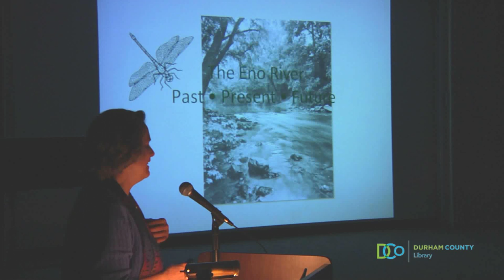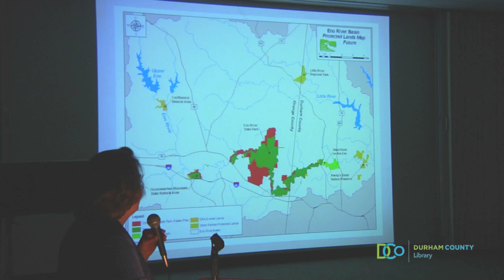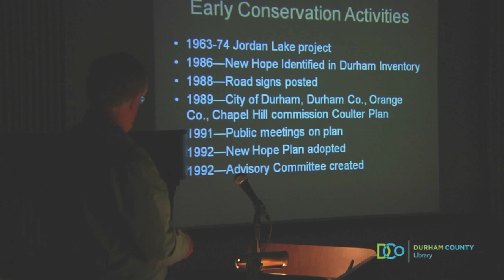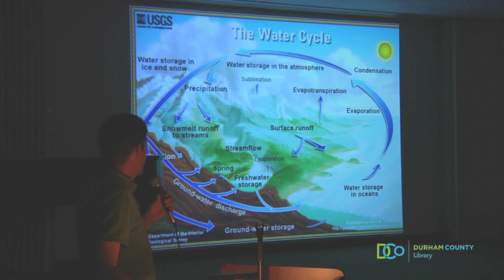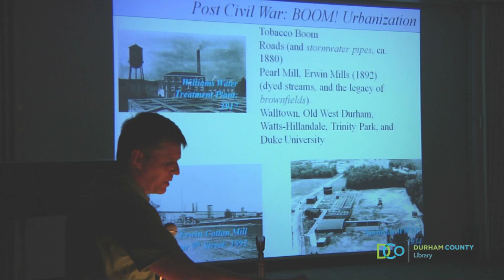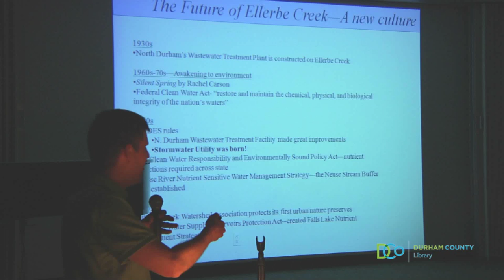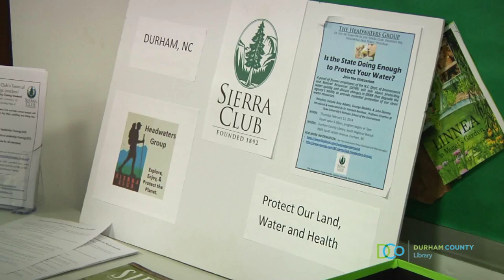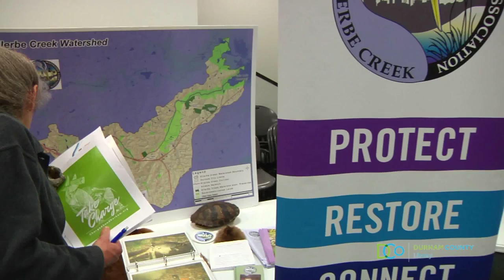The History and the Future of Durham's Urban Watersheds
In Celebration of Durham's Creek Week, join Chris Dreps from Ellerbe Creek Watershed Association, Bob Healy from New Hope Creek Corridor Advisory Committee and Robin Jacobs from Eno River Association for a presentation on Durham's urban watersheds. How have they changed over the years and what is happening with them at the present? What have government and private conservation groups done to protect them?